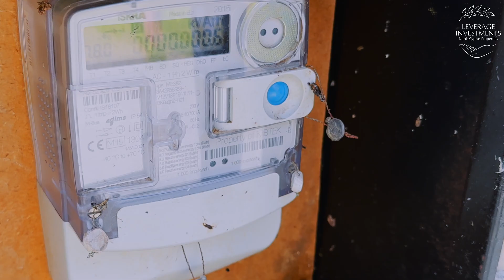Обзор 5-ти комнатной виллы 220 м² с собственным бассейном и участком земли 760 м². Кирения/Беллапаис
Если Вы хотите получить подборку лучших объектов для инвестирования и приобретения, в том числе с гарантией дохода от аренды, высылайте заявку

Меня зовут Игорь Коршунов, я генеральный директор и владелец компании Leverage Investments — лидера рынка недвижимости Северного Кипра.

Сегодня мы находимся в Беллапаисе - самом дорогом и престижном районе Северного Кипра с лучшими видами на море и горы. Мы покажем вам 4-х спальную виллу 220 м² с собственным бассейном 5х10 метров и участком земли 760 м². Вилла имеет террасу с колоннами и деревянной перголой, которые увеличивают общую площадь до 300 м², ориентировочно. На территории высажена живая изгородь и сад с различными растениями, плодоносящими деревьями и системой автоматического полива. Обслуживание сада и бассейна стоит приблизительно £100 в месяц.

Расположение просто шикарное, рядом Аббатство Беллапаис. Виды не будут перекрыты никогда, так как перед виллой есть природный овраг, который никогда не будет застроен. У дома есть охранная сигнализация и система видеонаблюдения.

Вилла полностью укомплектована мебелью и бытовой техникой, есть выводы под радиаторы. Гостиная объединена с кухней и столовой зоной, имеет свой выход на террасу, где находится барбекю и имеется садовая мебель. На первом этаже дома есть спальня, что очень важно для семей с детьми или пожилым людям. Из спальни есть выход на террасу. На первом этаже также располагается санузел с душевой кабиной.

На второй этаж ведёт лестница с красивыми кованными перилами.
Там располагаются 3 спальни и ванная комната.
В каждой комнате установлены кондиционеры. Всего их 5 на вилле.
Из основной спальни открывается изумительный вид на море и есть выход на балкон.

Дом построен в средиземноморском стиле и имеет мебель и технику среднего сегмента. При желании его можно обустроить по вашему вкусу и это все равно будет гораздо дешевле, чем приобретать аналогичные по площади и расположению объекты.

В этом районе располагается самая престижная частная школа на Северном Кипре -The English School of Kyrenia, а также еще 3 частные школы, муниципальные школы и университеты.
Расстояние до моря 2,8 км, это 10 минут на автомобиле.

Особенности:
 ⁃ Просторная гостиная;
 ⁃ Кухня с мебелью и техникой;
 ⁃ Покрытие пола керамической плиткой;
 ⁃ Четыре спальни со встроенными шкафами;
 ⁃ Две полностью оборудованные ванные комнаты;
 ⁃ Высококачественная керамическая плитка на полу и на стенах в ванных комнатах;
 ⁃ Кондиционеры в каждой комнате;
 ⁃ Инфраструктура под интернет и телевидение;
 ⁃ Панорамные окна с двойными стеклопакетами;
 ⁃ Большие балконы и террасы;
 ⁃ Садовая мебель;
 ⁃ Собственный участок земли;
 ⁃ Озеленение и ландшафтный дизайн;
 ⁃ Бассейн 5 х10 м²;
 ⁃ Частная парковка;
 ⁃ Разводка по дому под отопление;
⁃ Система видеонаблюдения.

Расположение:
 ⁃ Рядом с пляжами: Lords palace, Oscar Resert, Cratos, Diana beach, Shayna beach, Cornaro beach, Acapulco Resort;
 ⁃ 10 минут до отельного комплекса "Acapulco 5*" (Аквапарк, пляжи, SPA, рестораны, казино);
 ⁃ Британская частная школа в 500 метрах;
 ⁃ 5 минут езды до центра Кирении;
 ⁃ 15 минут езды до Гольф Клуба Korenium (Гольф, теннис, ресторан);
 ⁃ 30 минут езды до Никосии;
 ⁃ 45 минут езды до аэропорта Эрджан;
 ⁃ 90 минут езды до аэропорта Ларнака;
 ⁃ 60 минут езды до Фамагусты.

Цена такой виллы всего £385,000.
Отдельное свидетельство о праве собственности уже готово. Все налоги оплачен, счётчики установлены. Мебель, техника, кондиционеры воздуха входят в стоимость.

Это одно из немногих предложений в данном районе по такой привлекательной цене. Если вилла вам понравилась, пишите/звоните нашим сотрудникам, и они забронируют ее для вас.

или в комментариях к этому видео. Наши менеджеры обязательно свяжутся с вами и ответят на все интересующие вас вопросы.

Открывайте для себя Северный Кипр вместе с компанией Leverage Investments.